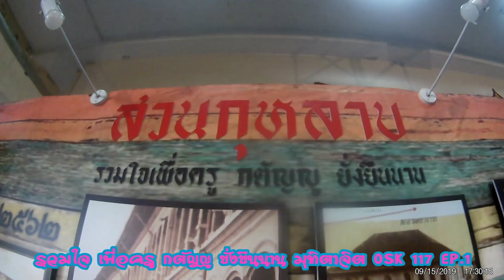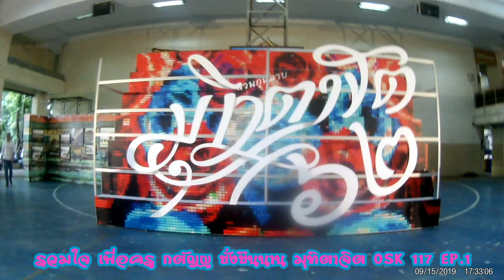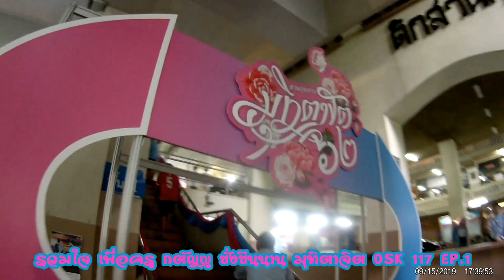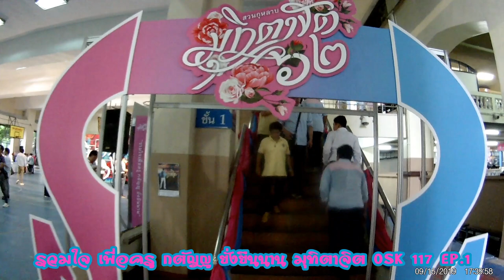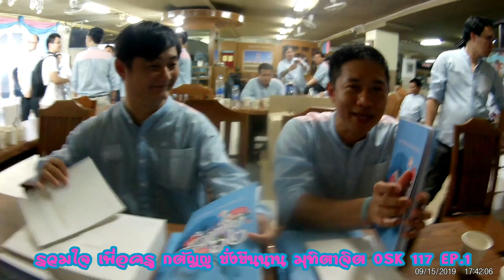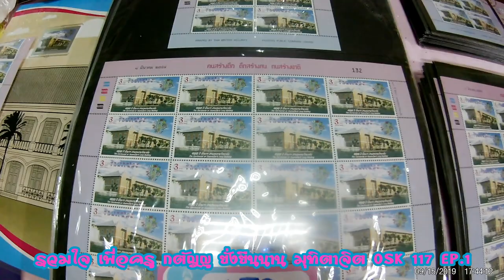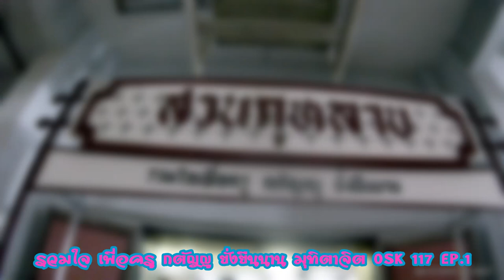มุทิตาจิต OSK 117 รวมใจ เพื่อครู กตัญญู ยั่งยืนนาน EP. 1